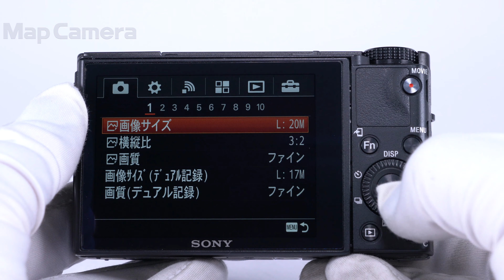SONY (ソニー) Cyber-shot DSC-RX100M5 並品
【付属品】
元箱・取扱説明書・マイクロUSBケーブル・バッテリー・ACアダプター

【外観】底角部に打痕がありますが、実用には問題ありません。